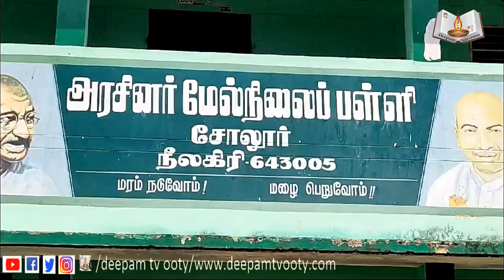சோலூரில் படுக இன வயது மூத்தவர்களைவீல் சேரில் அழைத்து வந்து வாக்களிக்க உதவிய காவல் துறையினர்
நீலகிரி மாவட்டம் சோலூரில் படுக இன வயது மூத்தவர்களைவீல் சேரில் அழைத்து வந்து வாக்களிக்க உதவிய காவல் துறையினர்